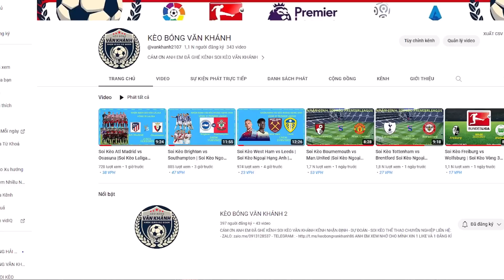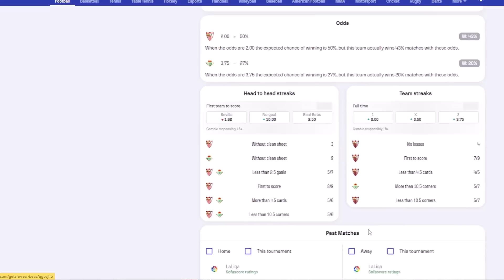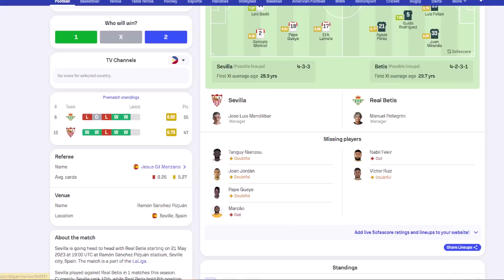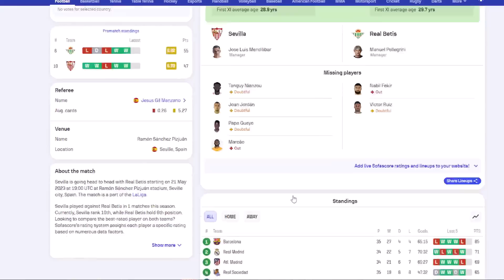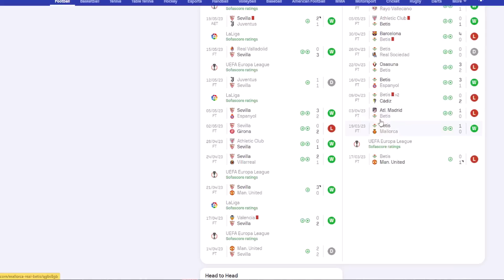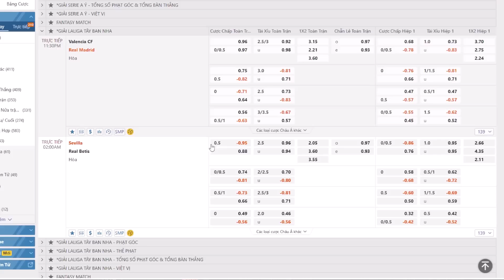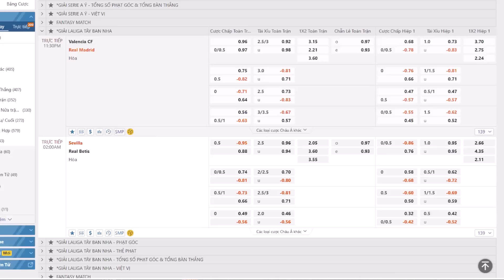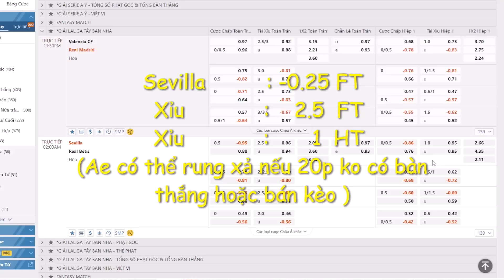Soi Kèo Sevilla vs Real Betis| Soi Kèo Laliga Vòng 35 | 02H -22/05 | Kèo Bóng Văn Khánh